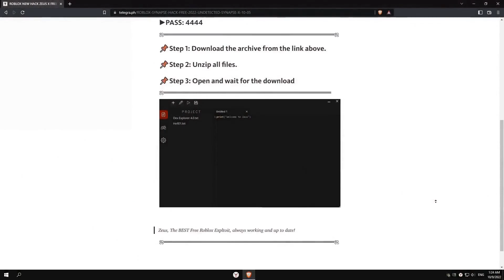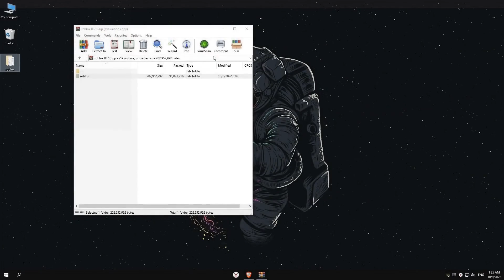New Keyless Roblox Executor | Roblox Exploit ZeusX New Crack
💡 ABOUT ZEUS X

Zeus x is arguably one of the best Roblox exploits out there in terms of script execution.

Full Lua C

Lua Wrapper

Script Hub

Auto Update

10+ Themes

Fast Lua C Execution

Continuous Features

Regular Bug Fixes

Fast Unpatch

·  Roblox : UNPATCHED  , SO YOU CAN ACTUALLY USE IT  ✔️
·  Scripts :  WORKS WITH ANY SCRIPTS FOR ALL GAMES ✔️

② RUN ZEUS X ✔️
③ RUN ROBLOX ✔️
④ PRESS "ATACH" ✔️
⑤ PASTE YOUR SCRIPT AND CLICK "RUN" ✔️

▶SUB CHANNEL 👍